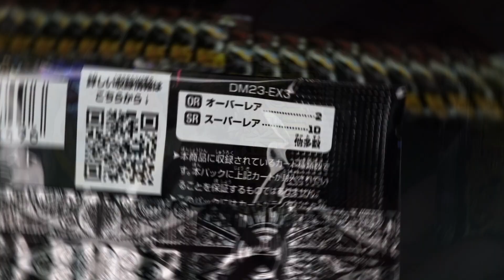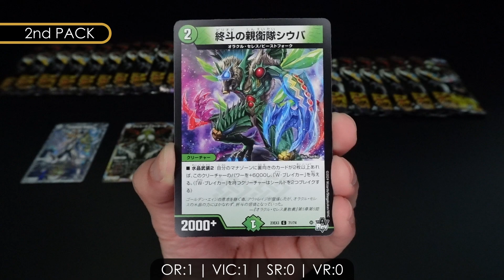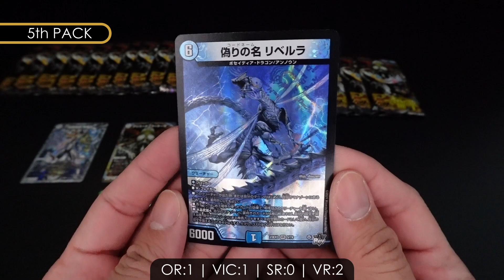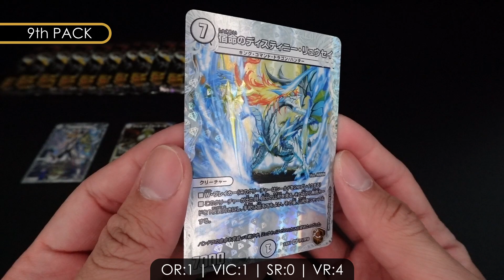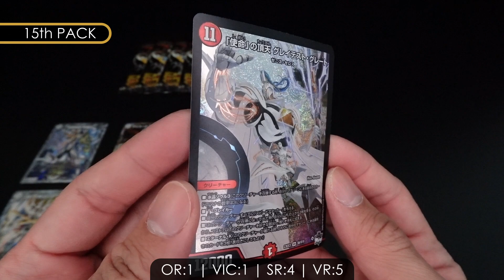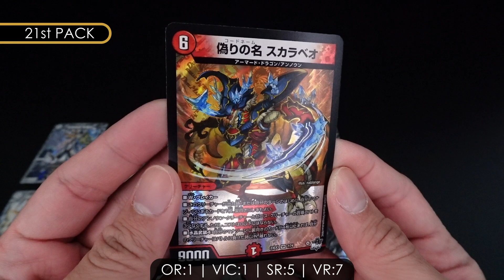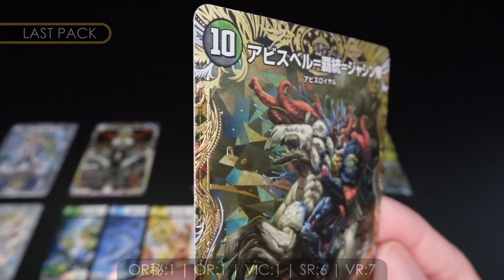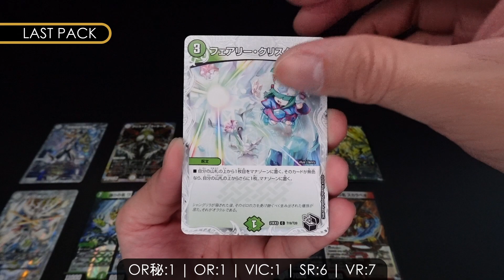DUEL MASTERS TCG | DM23-EX3 ABYSS REVOLUTION ANECDOTE 'DEATHBELL CRYSTAL'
The 3rd EX Booster features a side story theme from
the 'Abyss Revolution'. The untold story of the popular
race in the past, 'Zenith'

New powerful abilities themed based of "Zenith" are introduced.
New cards, 'Zero Civilization' and 'Oracle' are also included!
You can build a 'Zenith' deck just using only the cards from this set!

Many unique cards that appear in a new story featured in
'Weekly CoroCoro Comic' are added to this release
and also two types of ORs including Abyss!

1 Display contains 24 Packs
1 Pack contains 6 Cards

Singapore Region Official Release Date: 17th February 2024